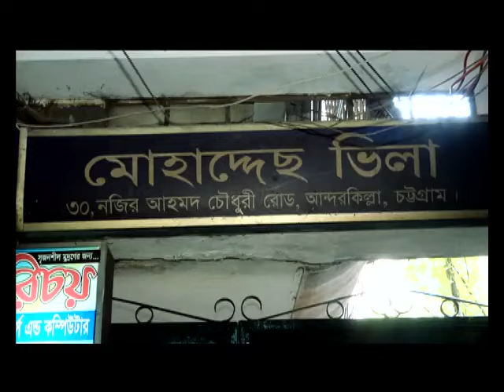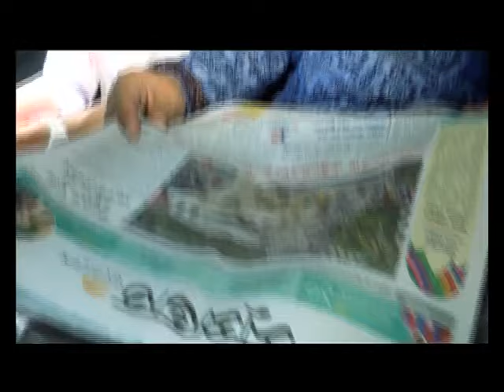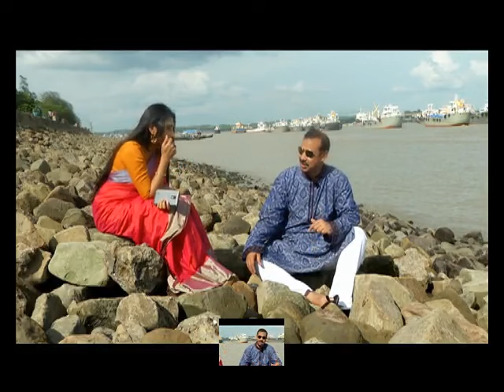নগর পিতা ২